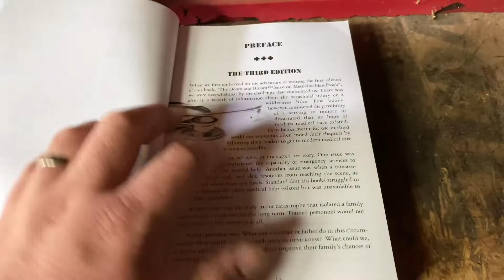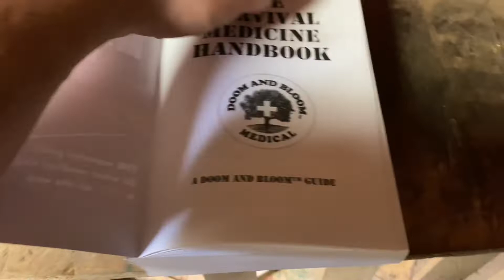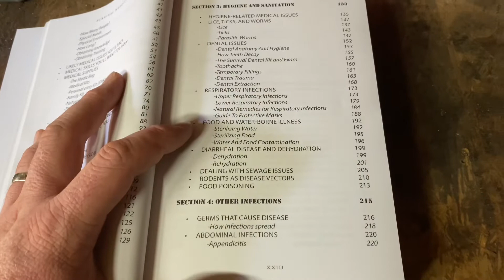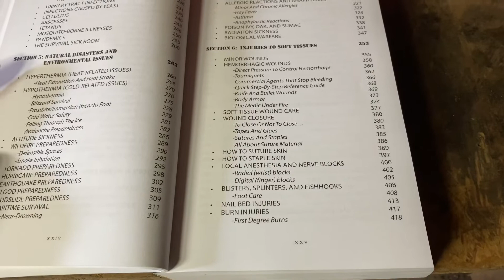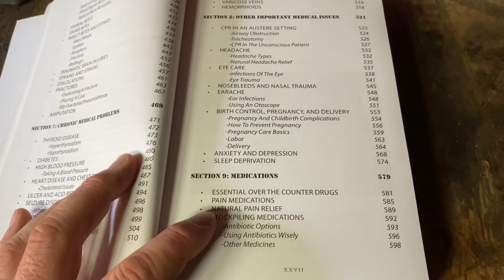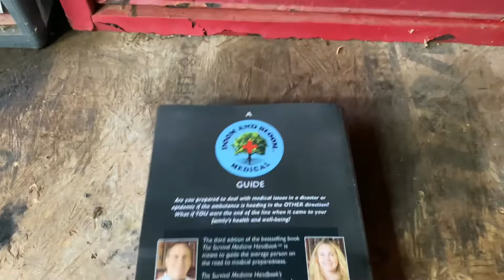SHTF Library The Survival Medicine Handbook by Joeseph and Amy Alton